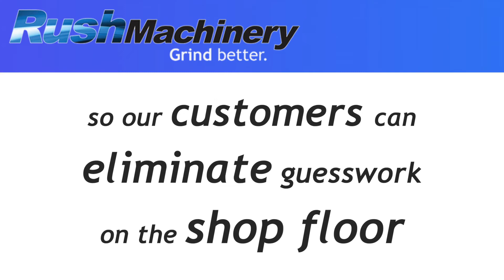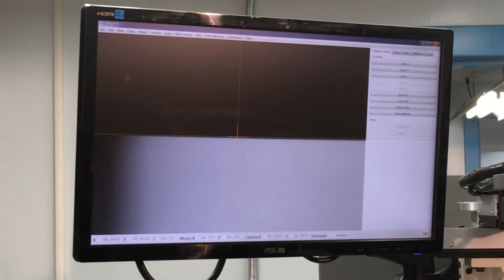Episode 83: Defining Truing Parameters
For the 83rd episode of Cutting Tool Engineering's Grinding Doc video series, Dr. Jeffrey Badger visits with Rush Machinery in Rushville, N.Y., to begin a three-part series devoted to establishing scientific truing parameters.